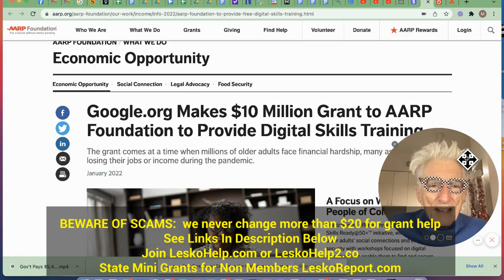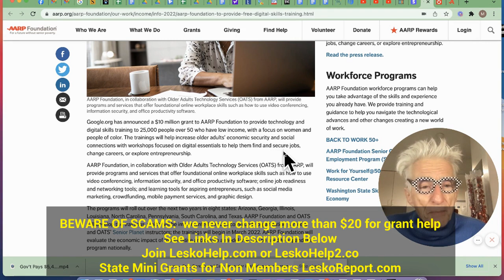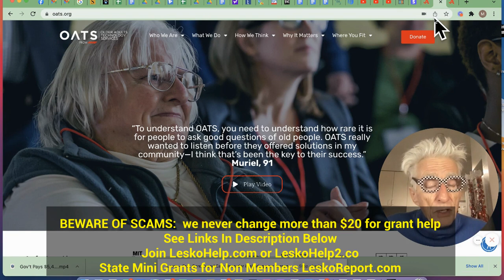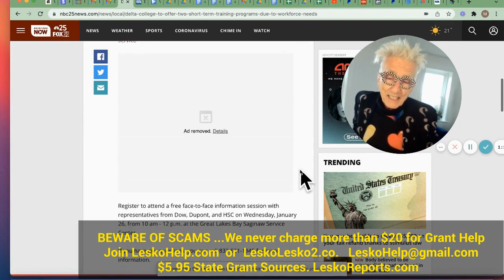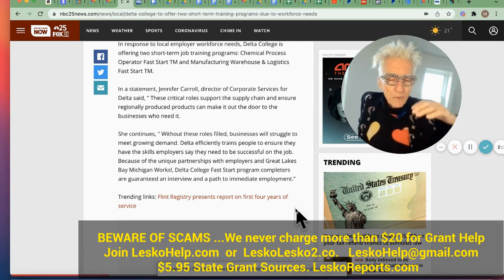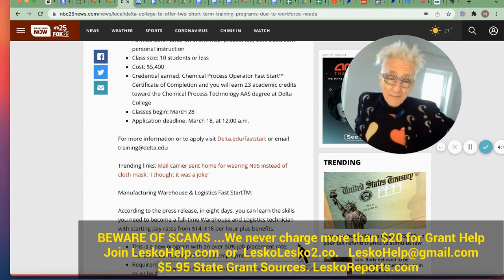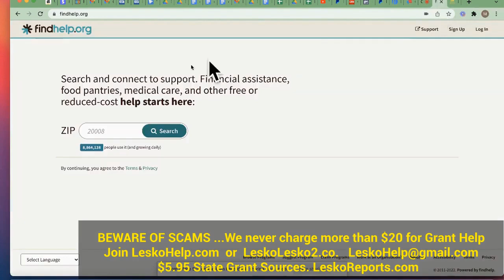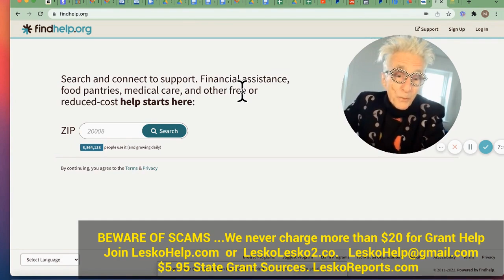Free Computer Training To Get A Better Job or Start A Business Over 50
Video #2
4... FindHelp.org

Join
LeskoHelp.com.  or.  LeskoHelp2.co
$5.95 State Grants Reports for Non Members. LeskoReports.com